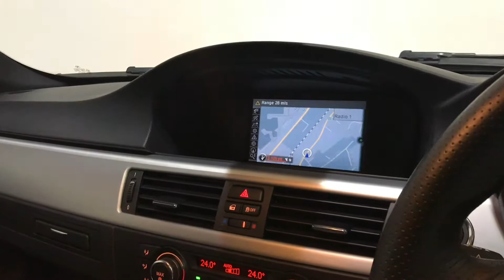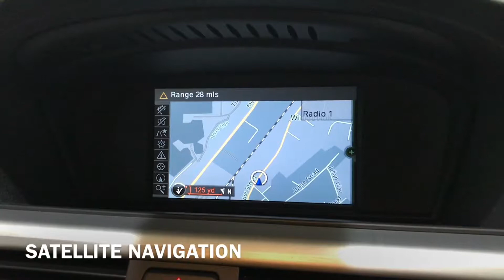BMW 325i M Sport Plus